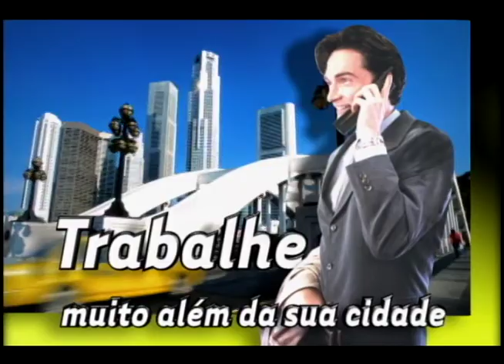Via MC Intercâmbio comercial